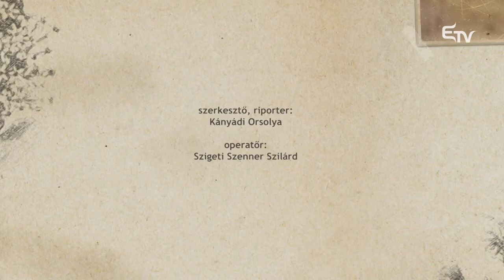A kocka kibontása – a QJÚB csapatával beszélgetünk a Kultúrcseppben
🎭 Koncertszínház. Ez a műfaji megnevezése annak a produkciónak, melyet Vecsei H. Miklós és csapata hozott el Erdélybe, A kocka kibontása címmel.  A Platon Karataev és a QJÚB koncertszínháza kísérlet a színházi formával, zenével, fényekkel, látvánnyal. Pilinszky János és Csoóri Sándor életműve alapján, Koltay Szonja installációjával lett teljessé az előadás, melynek katartikus élménye nem írható le szavakkal.

🎶 A Vecsei H. Miklós által rendezett előadásban arra törekedtek, hogy a két költőóriás életműve ne csak a szavak szintjén ragadjon meg emlékezetünkben. - írják a koncertszínházi előadás ajánlójában. A Kultúrcsepp műsorban a QJÚB csapatával beszélgetünk.